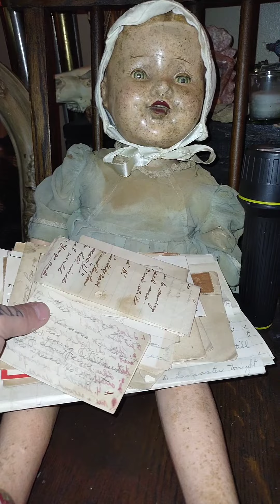THIS GAVE ME CHILLS!!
I don't think I can even comprehend what I found!!!